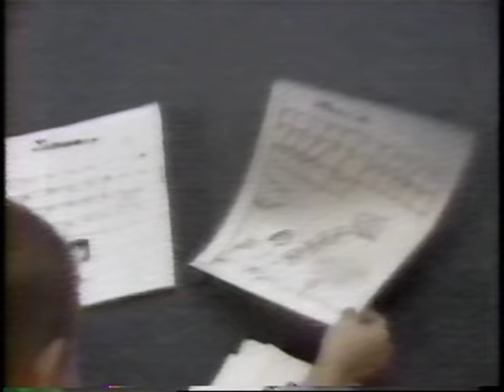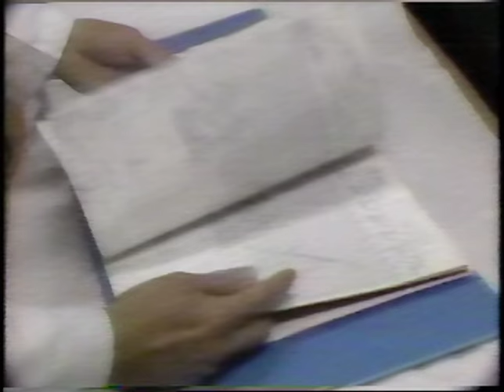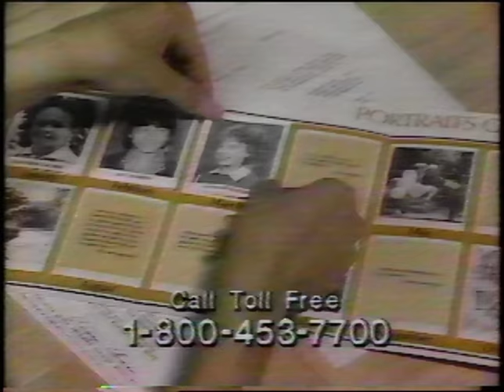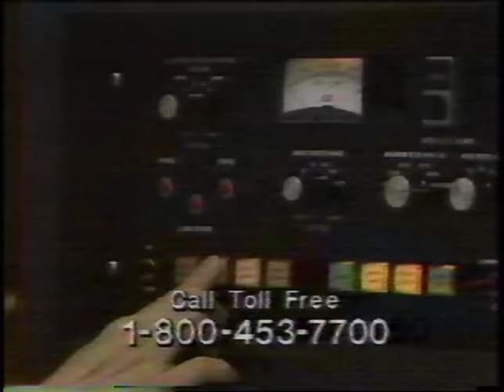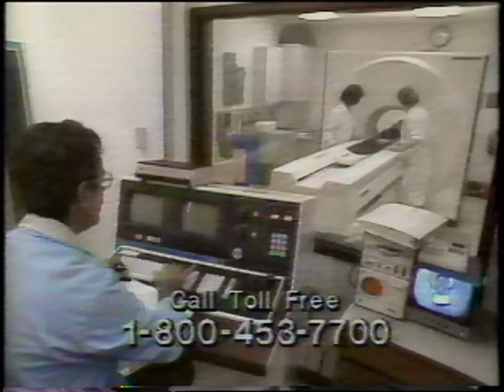St. Jude's Children's Hospital - Hug Tight (1987, December 1988 broadcast)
from VHS

Edited to erase Cyndi Lauper song. :/